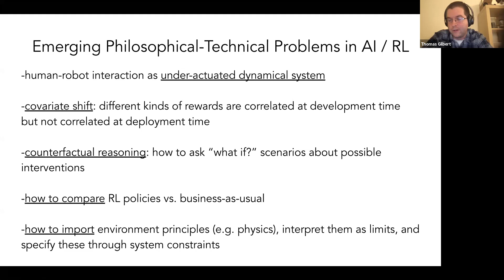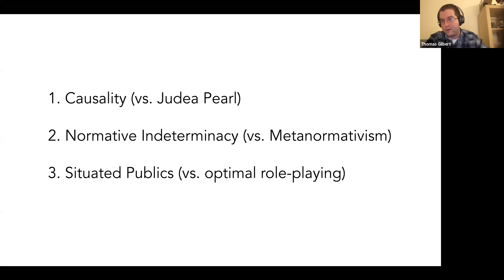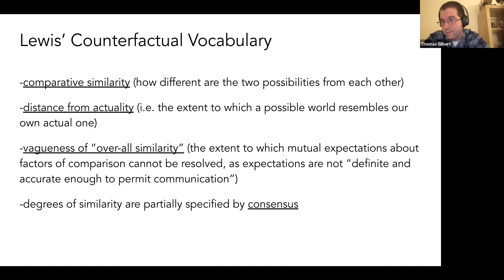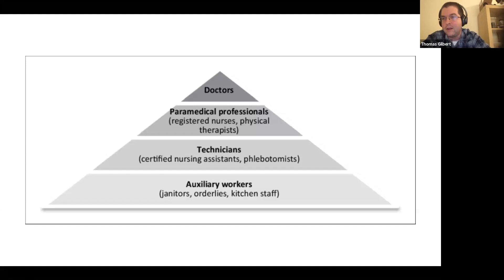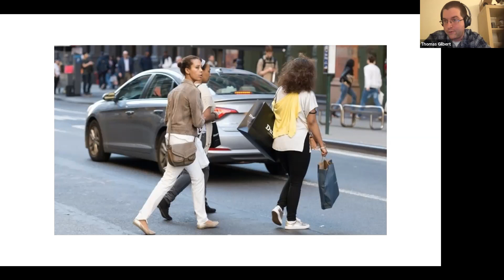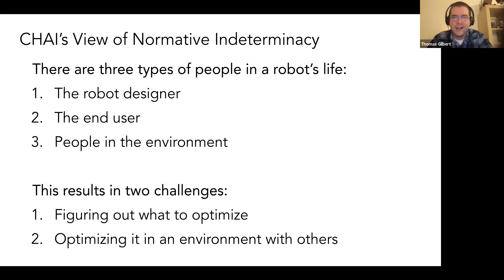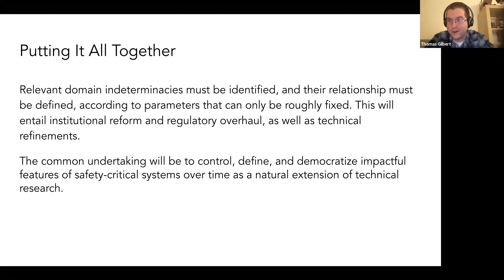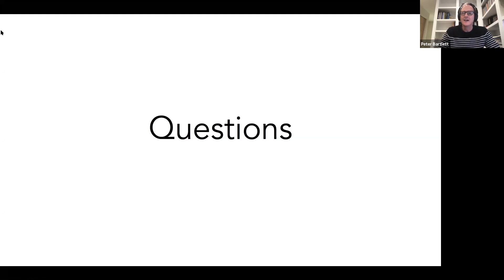Hard Choices in Artificial Intelligence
Thomas Gilbert (UC Berkeley)
Theory of Reinforcement Learning Open Lectures